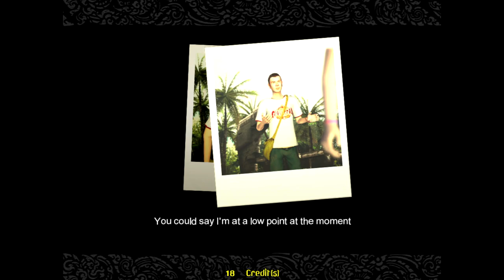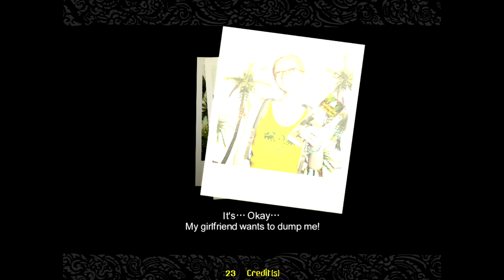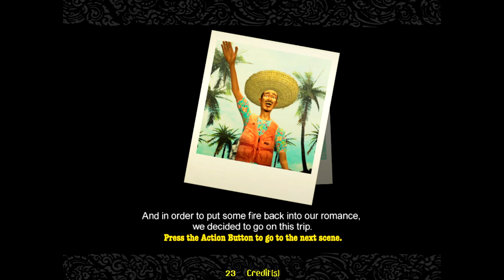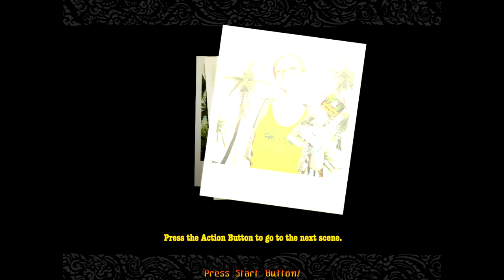Let's Go Jungle Special | All Routes & Endings | Full Game Let's Play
This is a full playthrough of the arcade game Let's Go Jungle Special. Includes the alternative routes edited into the story to maintain chronological order.

Let's Go Jungle!: Lost on the Island of Spice is a joystick-mounted gun arcade game by Sega. The game was released on June 27, 2006. Players take the roles of Ben and Norah stranded on a jungle island which has been overrun by monsters. Each player must shoot the monsters with his or her machine guns while looking for rescue.

There is a version of the game called Let's Go Jungle! Special, in which players sit on a revolving seat with a large projection screen in front and another in back. This version also serves as a spiritual sequel to The House of the Dead 4 Special.

A sequel, called Let's Go Island: Lost on the Island of Tropics, was released in mid-2011.

00:00 Intro
05:00 Jungle Safari
10:02 River Cruise
14:39 Water Slide
18:49 Elephant Trekking
22:56 Underwater Temple

Bexx plays a wide selection of games ranging from happy platformers, to survival horror, to action packed FPS games, to VR titles, to the smallest indie games and visual novels.

It goes a long way to make my day